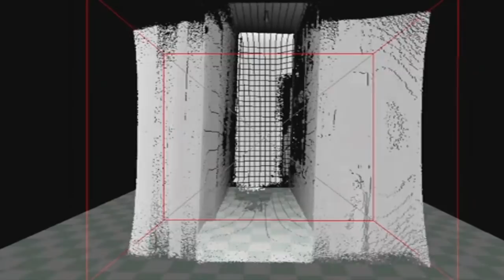Ghostech Paranormal Investigations - Episode 119 - Return To Englefield Hall Part 2